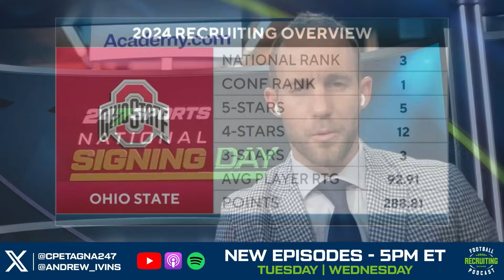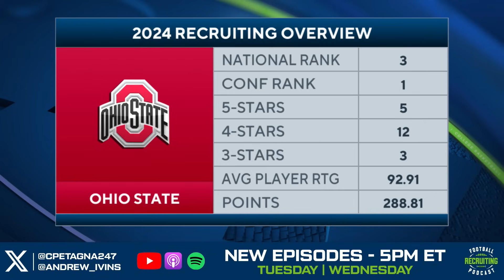National Signing Day Recap | Expert Analysis on the Latest News & Rumors | FLIPS & COMMITMENTS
On this episode of The Football Recruiting Podcast with 247Sports Director of Scouting Andrew Ivins and 247Sports National Recruiting Analyst Cooper Petagna, discuss the latest news, notes and rumors about college football recruits on National Signing Day!